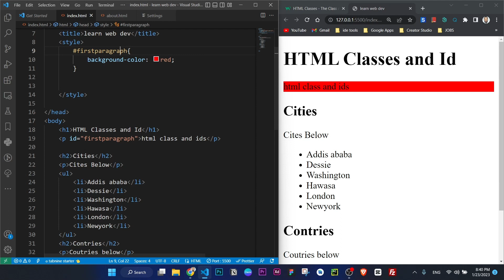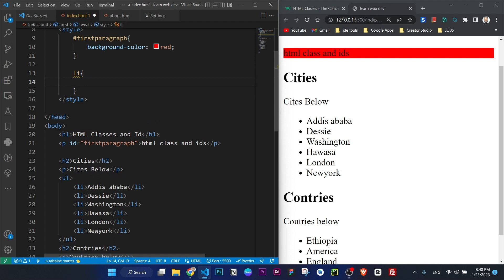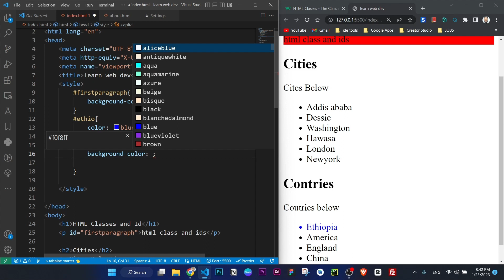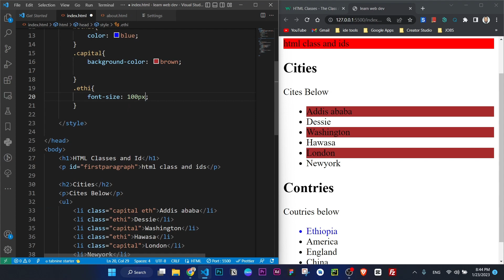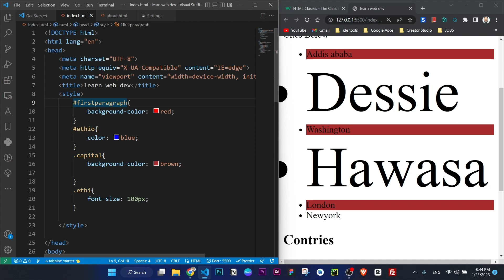HTML Course || Part -9 || HTML Classes and ID || web development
This is one of the courses in HTML  from the upcoming web development course series.
follow us and be part of the journey. be a developer.